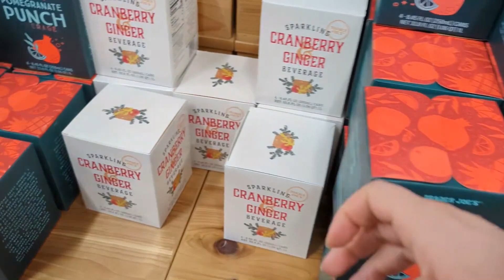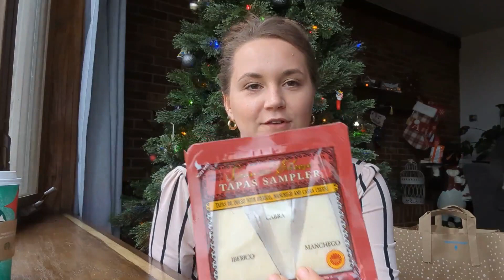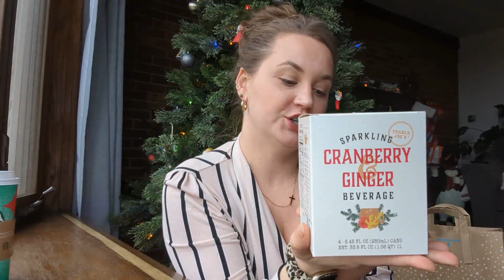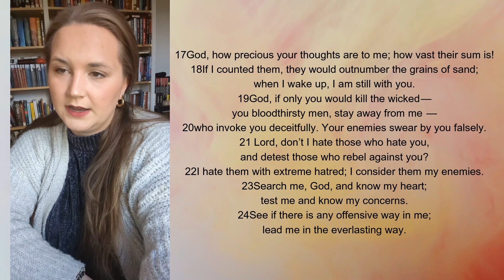TRADER JOE'S Christmas Haul | Vlogmas 2022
Today's video is a Trader Joe's Haul.. Alot of what I bought is out because of Christmas and the Holidays, but I DID get a few of my Trader Joe's staples as well!